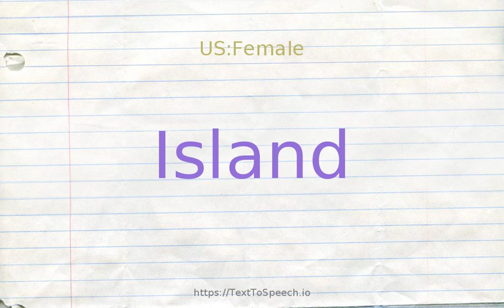How to pronounce island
Island definitions:
    (n): a zone or area resembling an island
    (n): a land mass (smaller than a continent) that is surrounded by water